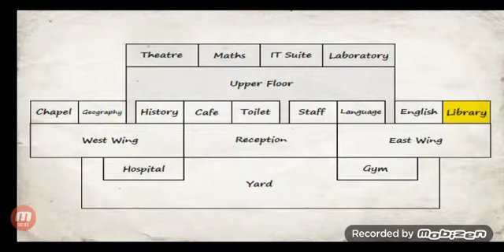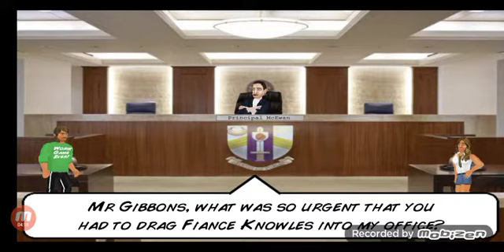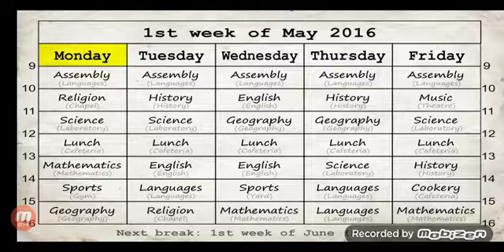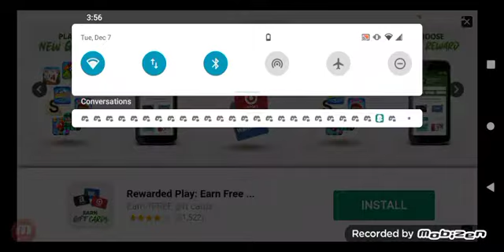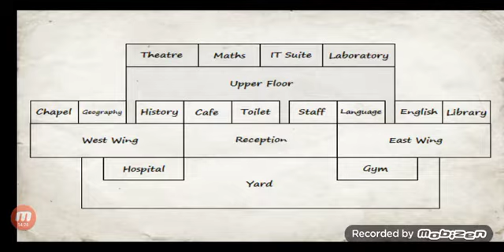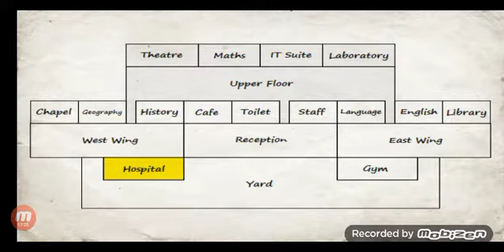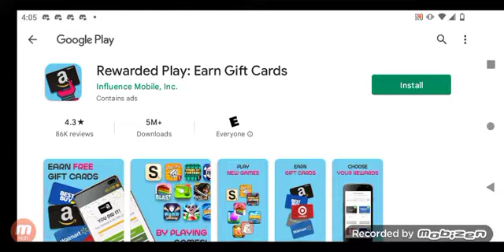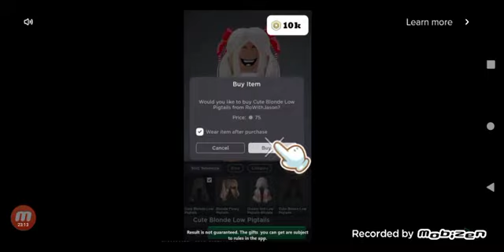(GOT FINALLY EXPELLED) Trying to Get Expelled on School Days as Fiance Knowles | Finale Fiance